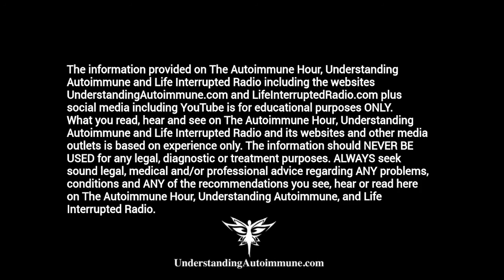#251 Autoimmune Hour: Body Image and Well-Being: Crafting A Balance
In this episode, host Sharon Sayler welcomes Caroline Aylward, the creator of ‘Get A Helmet,’ a company focused on heart-centered storytelling through video + audio. Caroline’s journey through body image issues, anxiety, and depression have taught this resilient thriver essential life lessons that she is now sharing with us, and in a film, she is producing and directing on womxn’s body image challenges and self-worth. Caroline shares with us her hard-won insights, tips, and techniques, including:

• How to overcome media stereotypes that create a culture of disempowering thoughts and feelings,
• Ways to move through ‘it all’ with ease, even in those moments when it feels painful and scary,
• What to do when you uncover festering feelings of resistance and
• Her personal experience of body image recovery plus so much more...

About our Guest: Caroline Aylward creates brand documentaries for female-identifying small business owners, artists, and makers. She also offers 1:1 mentorship sessions for womxn ready to unapologetically reconnect to their power, release shame surrounding their body image + relieve anxiety. Caroline is shooting a film on womxn’s body image and self-worth in Boston with an all female-identifying crew + cast.

Join our exploration of body image, wellness, and well-being Friday, November 15th at 7 PM ET and later in podcast and video

Videos on The Autoimmune Show and UnderstandingAutoimmune.com are the copyright of Sharon Sayler.

I’m Sharon Sayler, MBA, PCC. I’m a bestselling author, professional speaker and executive coach who works with professionals worldwide on leadership, relationships, and powerful communication skills to achieve their personal and professional goals. And listed on GlobalGurus.org as one of the top 10 for body language worldwide.

I’m also the host of the popular show The Autoimmune Show: Inspiring hope and help for those with autoimmune conditions.

Coming from my own experience dealing with a rare medical condition I created The Autoimmune Show to support you to become an informed, courageous, and a powerful self-advocate as you turn life transitions into transformations to create the life you desire and deserve.

My mission is to inspire you through others’ courageous stories, autoimmune and others’ professional opinions, encouragement, and laughter so together you too can unleash your unlimited potential regardless of your diagnosis!

Other great opportunities to interact and enjoy The Autoimmune Hour are at:

Twitter: @autoimmunehour & @ssayler  & understandingautoimmune

Of course, you can watch this and others right here on The Autoimmune Show YouTube Channel here!